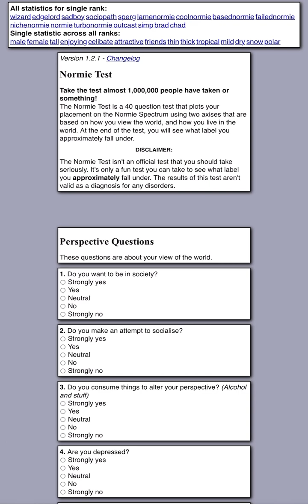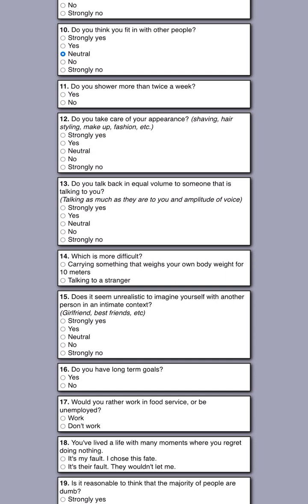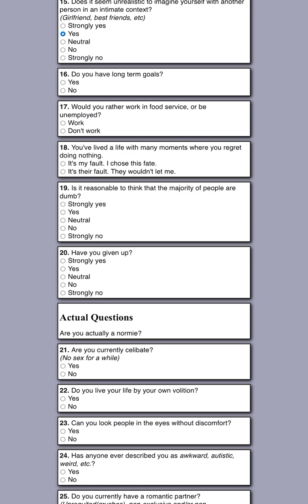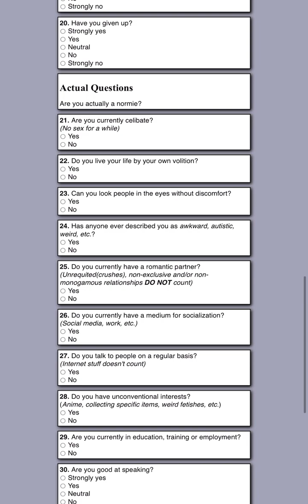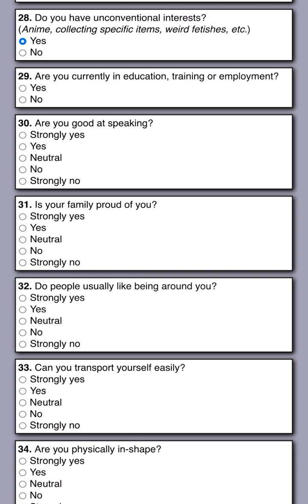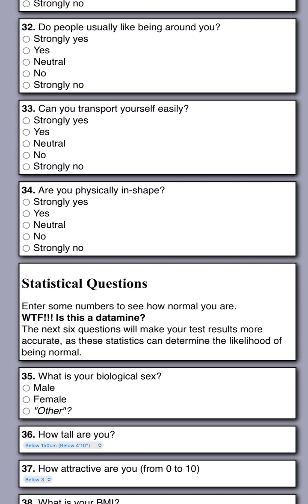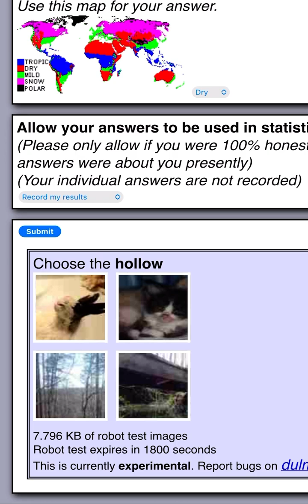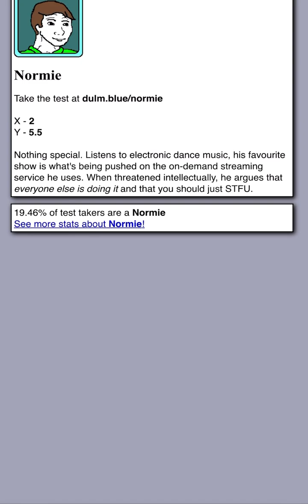Normie test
I’m a normie. I passed. Now let’s talk about normal stuff and do normal thing like normal people do